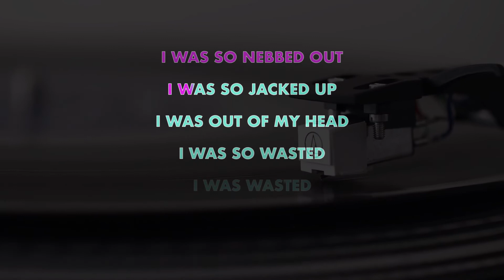CIRCLE JERKS ✴ WASTED ✴ KARAOKE INSTRUMENTAL ✴ PMK